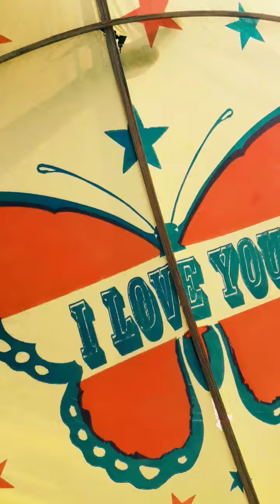Butterfly Lovely Kite / तितली वाली प्यारी पतंग / Fancy Kite.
This is a totaly kite making and flying channel, KITE LOVER WORLD, KITE LOVER WORLD,